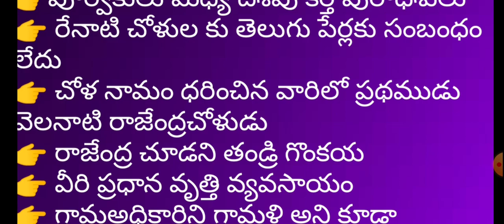APHISTORY,AP SI ,APPSC,AP HISTORY,AP SACHIVALAYAM,ANDRAPRADESH HISTORY,AP GROUPS